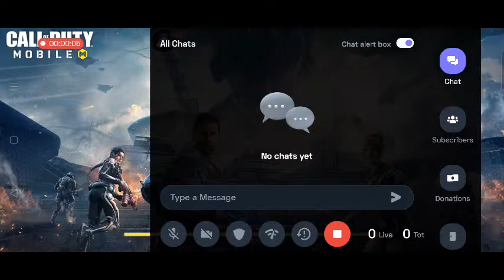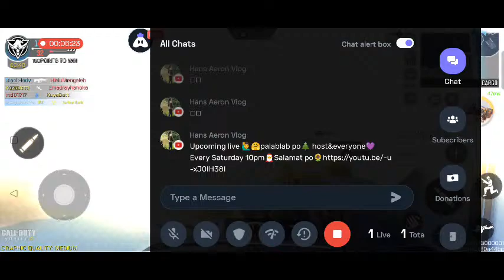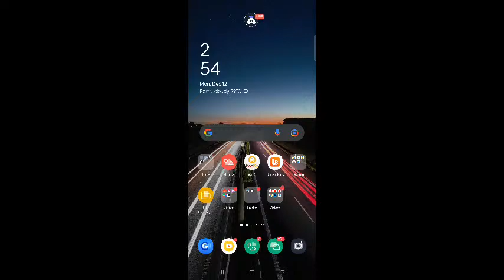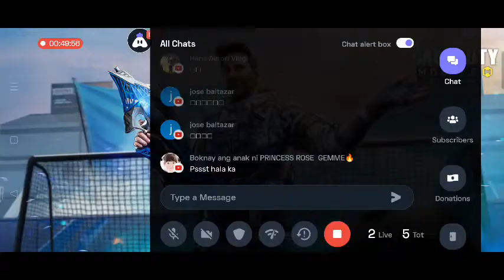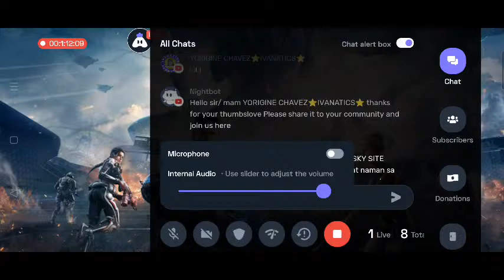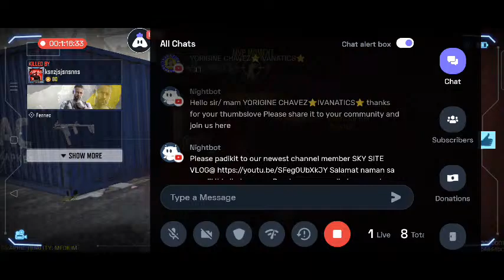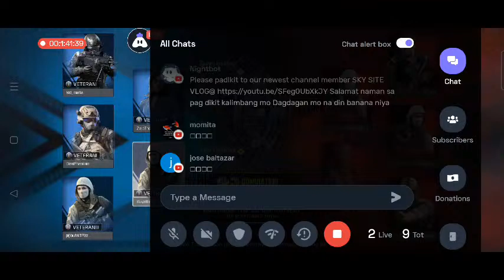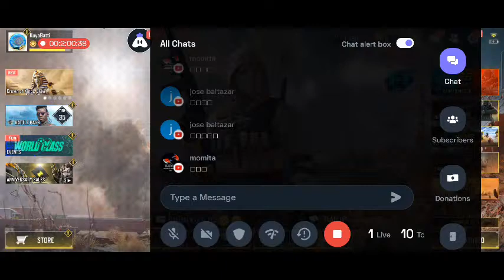Copy of English Call of Duty I Good stream | Playing Solo | Streaming with Turnip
Today I am streaming callofduty. Other popular games:
PUBG Mobile
Garena Free Fire
Among Us
Call of Duty Mobile
Fall Guys
Fortnite
Roblox
Minecraft